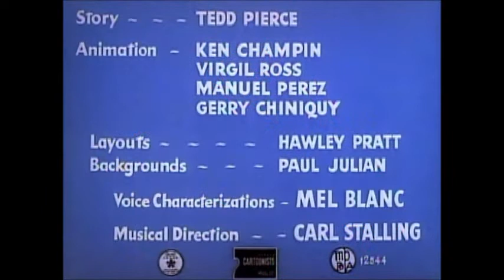The Pretzel Dragon City (1948) Opening And Ending Titles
The Pretzel Dragon City Is A 1948 Looney Tunes Cartoon Directed By Chuck Jones. In This Cartoon Bugs Bunny Helps Gil And Oona Finds The Place To Get Some Pretzel's Before Elmer Fudd And Pretzel Quatel Finds Them And Take Those Pretzel's From The Rabbit And The Guppies.

Notes: This Cartoon Has The Wacky Wabbit End Cue